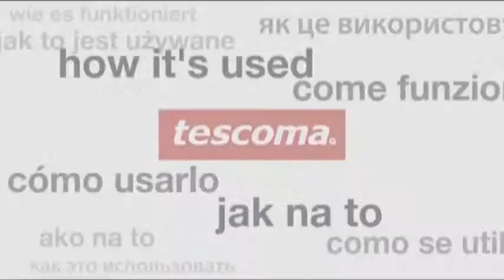Видеообзор: Нож для теста Tescoma Presto 420150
Купить Нож для теста Tescoma Presto 420150 Вы сможете в интернет-магазине DomoMir